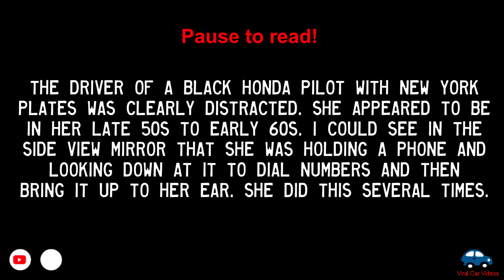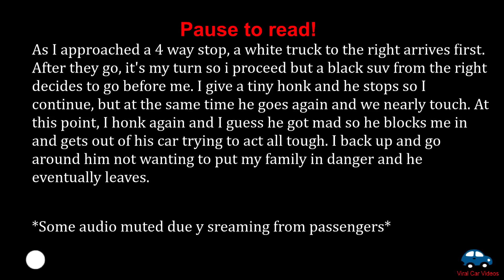Road Rage USA & Canada | Bad Drivers, Fails, Crashes, Fights Caught on Dashcam in North America 2019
⚫ Links to the original videos:

1. Dirty Garage --- Rally Racing Close Call and Near Crash With Competitor During STPR 2019

3. daves567 --- Confused driver almost causes an accident in Calgary, Alberta

4. Captain Seasick --- Exploring with Captain SEASICK

5. Jean --- California drivers at its finest

6. Francis Leong --- Avoided head-on collision at Jolley Cut, Hamilton

7. Bryan Wedekind --- Guy runs red light almost wrecks - Franklin, PA

8. Bad Drivers Out East --- DISTRACTED WOMAN ALMOST CAUSES WRECK!

9. gunit2005 -COMM --- Car runs a stop sign causing an accident

10. Max Power --- Me and my invisible car

11. idanny76 --- Car Accident Video Goldenrod Rd

12. S Ehlers --- School bus driving down freeway on fire

13. Hdeangelo 58 --- Car Accident USAA Clam Number 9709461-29

14. Michael Scott --- Road Rage - idiot Challenger driver in Queens

15. Big Mac Sam --- A DRIVER'S WORST NIGHTMARE!

17. Bay Area Drivers --- Stop sign road rage (dude tries to fight me)

19. Kenny Lee --- Plane Car Crash on MD route 50